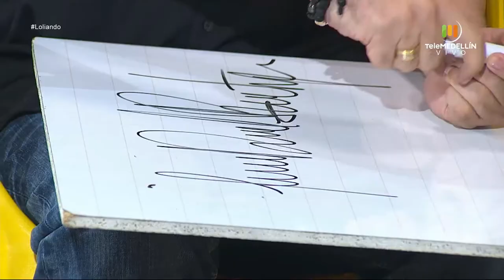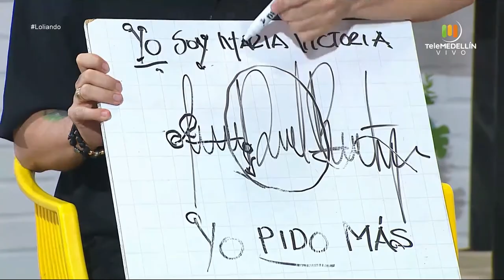LOLIANDO - 17 de marzo de 2021 [Programa completo] Telemedellín